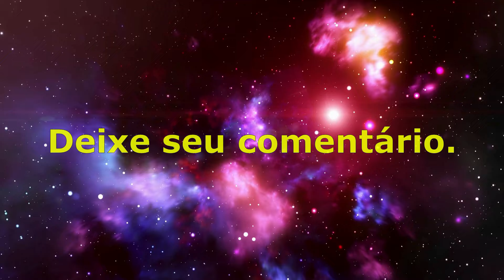A MINHA ORAÇÃO SECRETA AOS ORIXÁS REVELADA! SORTE DE BÊNÇÃOS EM SUA VIDA!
📕 LINK DO NOSSO E-BOOK

Neste vídeo especial, eu compartilho uma poderosa oração secreta aos Orixás, capaz de trazer sorte e bênçãos para sua vida! 🌟 Descubra como conectar-se com essas entidades espirituais e atrair energias positivas, prosperidade e proteção.

ORAÇÃO COMPLETA 👇

Ó Deus de infinita sabedoria e bondade. Criador do Universo e de todas as realidades. Louvo a vós sempre em primeiro lugar! Pois maior que vós, não há! Louvo e agradeço pela vida, pelo ar que enche meus pulmões, pela fé triunfante e por tudo, absolutamente tudo o que me conferes! Nas dores, agradeço os aprendizados. Nas bênçãos, celebro mas agradeço por vossa benevolência. Renasço todos os dias, cresço, aprendo e me aperfeiçoo graças a Vós. Que em vossa benevolência e amor paternal, abençoa a mim e a todos os que se aquecem com o calor de vossa face, com as centelhas de vosso poder infinito, os sagrados Orixás.

Peço, Senhor, que as forças cósmicas e existenciais que carregam o nome das divindades Iorubás, se façam presentes em minha vida hoje e por todo o sempre. Regendo meus sentidos existenciais, abençoando todos os aspectos de minha vida. Liderando a minha caminhada nessa terra com as bênçãos infindas para a minha vida.

Exu, seja sempre o movimentador de minha existência. Confere-me os caminhos que preciso e desejo trilhar para o que quero e preciso para minha vida. Inspirando-me o asco pela inércia e vitalizando meu ser para sempre perseverar pelos meus desejos, objetivos e metas. Inspira-me o bem comunicar, para que eu tenha convicção do que anseio para minha vida e esteja sempre disposto e com o devido vigor, para lutar pela minha vida em todos os aspectos.

Oxalá, fortifica minha fé quanto baste para que eu nunca perca a bússola da esperança. Conduzindo-me ao caminho de candura, paz, felicidade e caridade para com meu próximo. Abençoa todos os meus dias, fortificando minhas forças para servir sempre de bom estandarte para vossa bandeira de fé, amor e esperança.

Oxossi, sempre vigore meu ser, minhas forças, meu conhecimento e sabedoria. Para que eu possa ser sempre o bom caçador do meu sustento e para os meus. Faz de mim vossa flecha una que sempre acerta o alvo, na forma dos objetivos que tenho para minha vida e no direcionamento do que aprendo para me fazer progredir na vida terrena.

Ogum, prontifica-me na coragem e no destemor. Para que eu possa me proteger de meus inimigos e dos obstáculos que aparecem nos meus caminhos. Faz-me espada que ataca e triunfa ao ser conflitado e escudo que se protege das artimanhas, ciladas e perigos dos que me querem o mal.

Iansã, que subjuga os espíritos. Afasta de mim todos os espíritos malfazejos, os levando às áreas longínquas com vossos ventos, toda a negatividade e más influências. Trazendo para mim somente a brisa fresca na forma de meus desejos atendidos.

Xangô, abençoa-me com vossa força equilibradora, justa de de proteção! Equilibra meu espírito para que não se submeta a cólera, para que eu possa sempre tornar as decisões mais assertivas para minha vida. Protege, Xangô, no poder de seus machados, contra as demandas, feitiçaria e bloqueios. Fazendo prevalecer a justiça divina em minha vida hoje e sempre.

Oxum, que vossa luz áurea nos faça transbordar em prosperidade. Frutifica nossos trabalhos, faz-nos prosperar em nossos empreendimentos, faz-nos assertivos na busca da riqueza, na forma de tudo o que temos por valioso em nossas vidas. Trazendo a verdadeira prosperidade em todos os campos de minha vida, para que eu repouse em satisfação.

Obaluaê, que em vossas palhas eu possa encontrar o manto divino que protege meu corpo, minha mente e meu espírito de toda doença, mal, moléstia e mazela. Fortifica minha força, para que eu jamais sucumba diante a corrosão dos espíritos das trevas. Tendo meu caminhar protegido em vossa luz e poder.

Iemanjá, protege meu coração e minha mente. Fortalece em meu ser as emoções e o bem-estar. Para que eu não sucumba diante da frustração e da tristeza. Confere proteção máxima para minha mente, blindando-me das sabotagens da mente e das deturpações dos maus sentimentos.

Laroyê, Oxalá Babá, Okê Arô, Ogunhê,Eparrey, Kao Cabecilie, Ora ye ye, Atotô, Odoya!

Salve a força dos sagrados orixás que conduzem a minha existência nessa Terra. Centelhas vívidas de Deus que abençoam hoje e sempre! Atendam-me em minhas necessidades e já sinto em meu coração e ser, a convicção de que já estou sendo atendimento nas minhas necessidades. (Fazer pedidos)